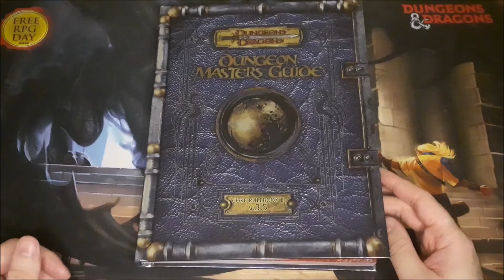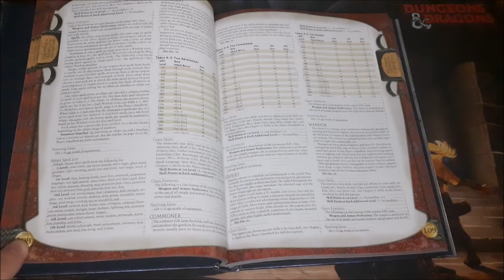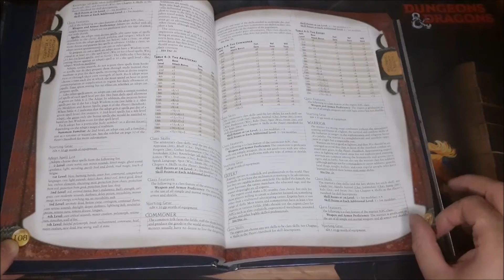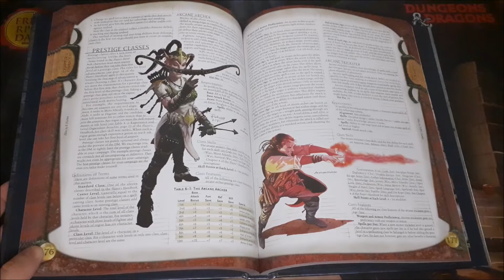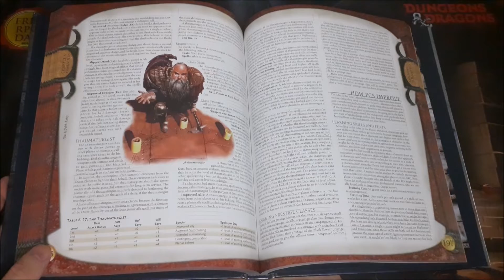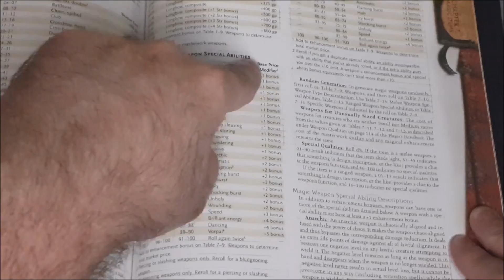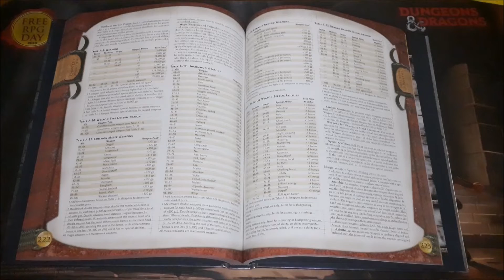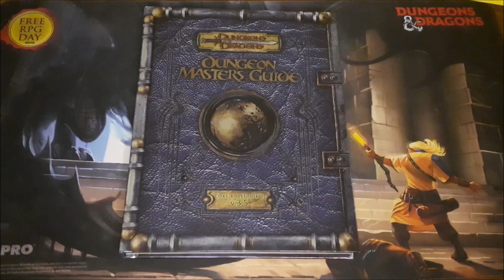Differences Between D&D 3.5 and 5E DMG's: NPC & Prestige Classes, Customized Magic Items